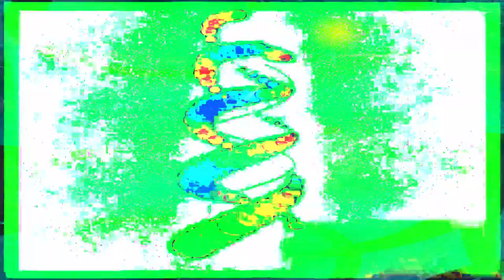[EPILEPSY WARNING] Movie 24 02 14 05h43m38s